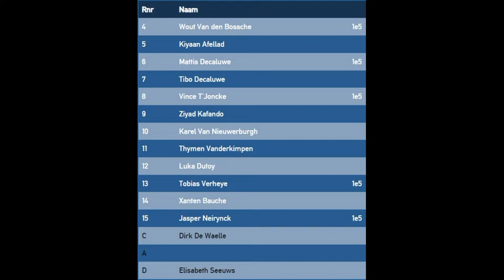U16 season 2022-2023: 1st half Guco Lier vs. Falco Gent (16.10.2022)